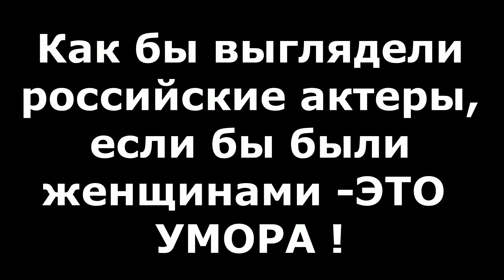ВЫ ТОЧНО УПАДЁТЕ, УВИДЕВ ,КАК БЫ ВЫГЛЯДЕЛИ РОСС .АКТЁРЫ ЕСЛИ БЫ ОНИ БЫЛИ ЖЕНЩИНАМИ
ВЫ  ТОЧНО УПАДЁТЕ ,УВИДЕВ ,КАК БЫ ВЫГЛЯДЕЛИ РОСС .АКТЁРЫ ЕСЛИ БЫ ОНИ БЫЛИ ЖЕНЩИНАМИ- ЭТО СТОИТ ПОСМОТРЕТЬ-ПРОСТО ИНТЕРЕСНО !